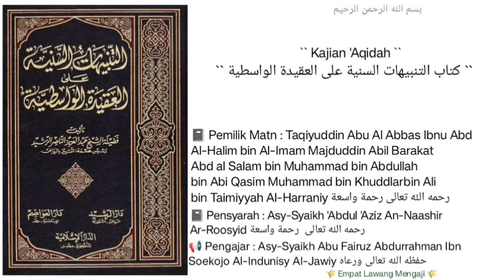Syarh 'Aqidah Al-Washitiyyah | 207 | Asy-Syaikh Abu Fairuz Al-Jawiy حفظه الله